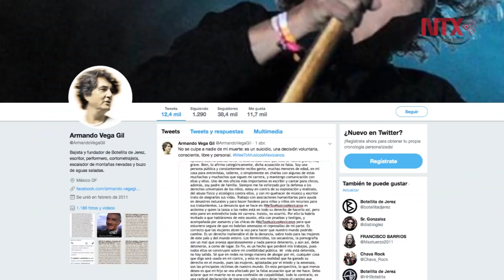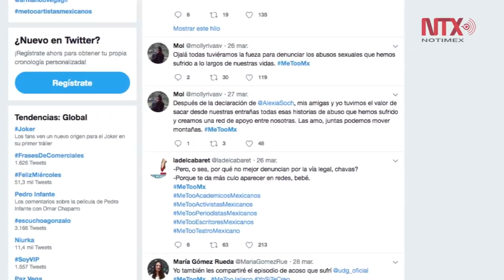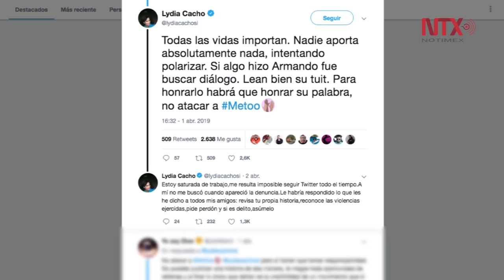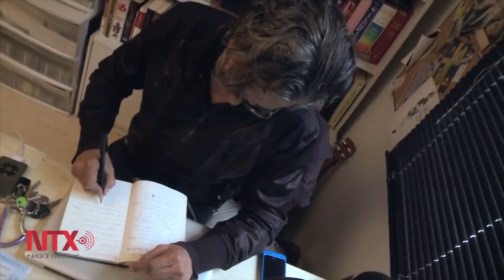Armando Vega Gil fue un luchador social, siempre a favor de las mujeres: Laura Esquivel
La escritora, amiga cercana de Armando Vega Gil, llamó a replantear el movimiento